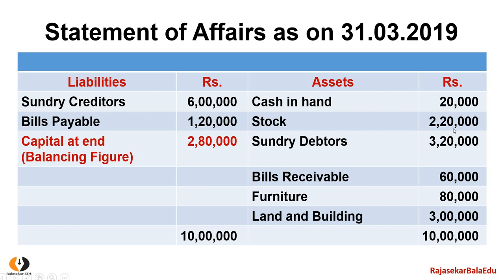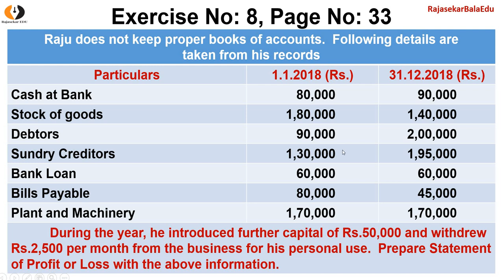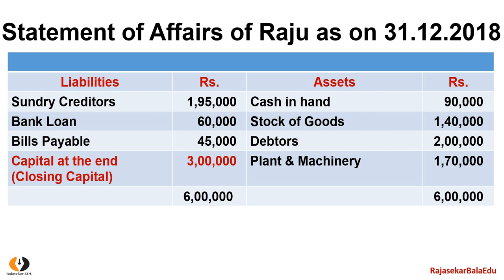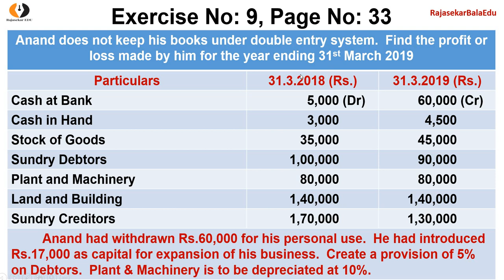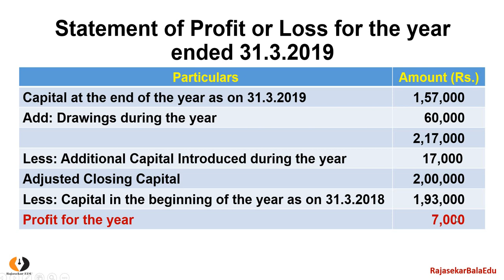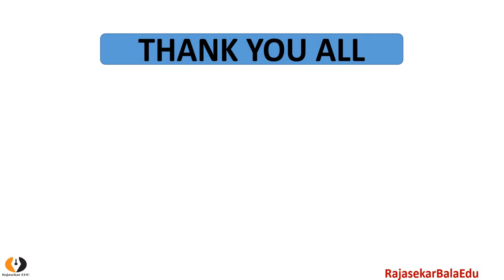12th Accountancy|Revision Video-2| Problems in Statement of Affairs|Accounts From Incomplete Records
12th Accountancy|Revision Video-2| Problems in Statement of Affairs|Accounts From Incomplete Records